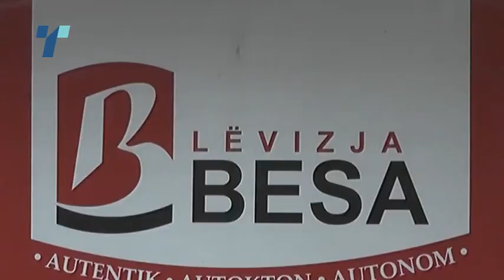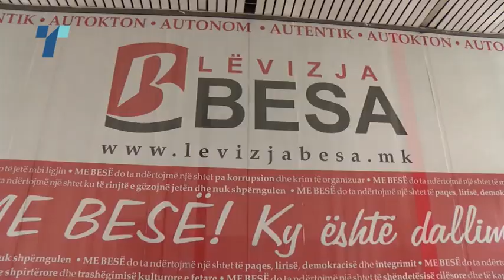Тужби за отворањето на паралелно седиште на БЕСА во Тетово